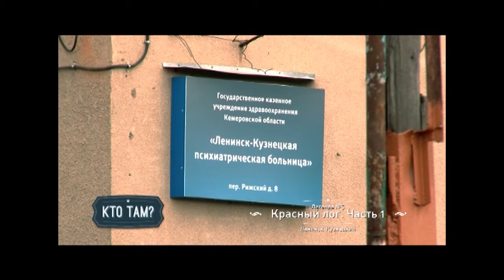Легенды моего города. Выпуск 5